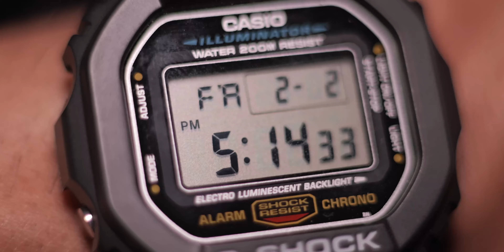Classic G-Shock DW5600E on a Small Wrist - Will it Fit?